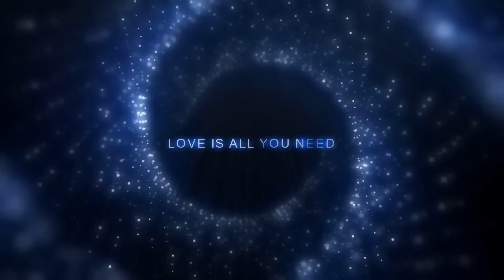1 HOUR Powerful Christian Motivation (Listen on Repeat)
"Rise & Shine: Christian Motivation for Your Monday"

Welcome to "Rise & Shine: Christian Motivation for Your Monday" – the perfect start to kick off your week rooted in faith and filled with purpose! This video beautifully intertwines invigorating cinematic visuals of dawn's first light, bustling cityscapes, serene natural vistas, and everyday believers rising to face a new week.

As the sun pierces through the horizon, scripture verses float across the screen, reminding viewers of God's unwavering love and the promise of a new day. With each transitioning scene, compelling voiceovers offer words of wisdom, drawing from both the Old and New Testaments, highlighting the importance of starting the week anchored in Christ.

Uplifting music crescendos in the background, setting a tone of hope and possibility, as testimonies from individuals from all walks of life share their personal experiences of overcoming challenges with God's guidance.

Towards the end, a calm yet passionate prayer encourages viewers to embrace their God-given potential, tackle their Monday challenges head-on, and remember that with faith, all things are possible.

Whether you're seeking a boost of inspiration, a moment of reflection, or a fresh perspective, "Rise & Shine" promises to fortify your spirit, empowering you to face the week ahead with unyielding faith and unmatched determination. 🌅🙏🏼✨